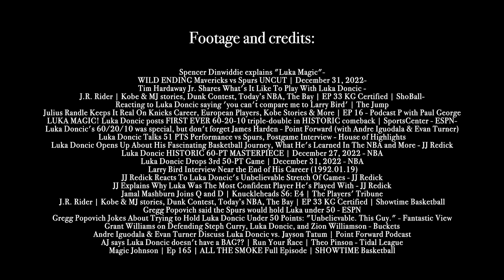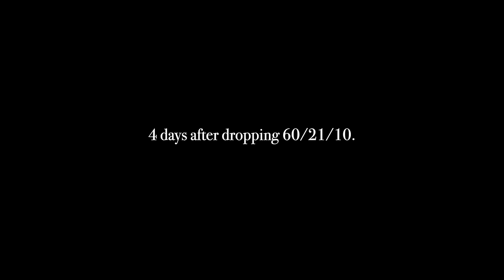Luka Doncic Stole Larry Birds TRASH TALK - Full STORY! 60 point game STORY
Gregg Popovich Trash Talking Luka Doncic And It Went HORRIBLY Wrong... INSANE TRASH TALK STORY!

J.R. Rider | Kobe & MJ stories, Dunk Contest, Today’s NBA, The Bay | EP 33 KG Certified | ShoBall
Julius Randle Keeps It Real On Knicks Career, European Players, Kobe Stories & More | EP 16 - Podcast P with Paul George
Luka Doncic's 60/20/10 was special, but don't forget James Harden - Point Forward (with Andre Iguodala & Evan Turner)
Luka Doncic Opens Up About His Fascinating Basketball Journey, What He's Learned In The NBA and More - JJ Redick
J.R. Rider | Kobe & MJ stories, Dunk Contest, Today’s NBA, The Bay | EP 33 KG Certified | Showtime Basketball
Gregg Popovich Jokes About Trying to Hold Luka Doncic Under 50 Points: "Unbelievable. This Guy." - Fantastic View